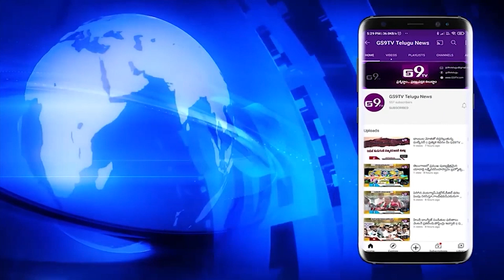డైలాగ్ వార్ || Padi Kaushik Reddy Vs Arikepudi Gandhi || GS9TV TELUGU